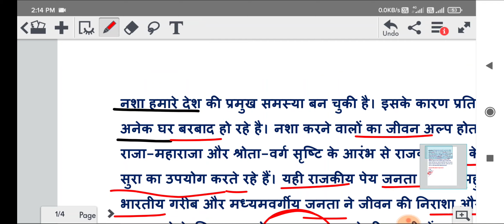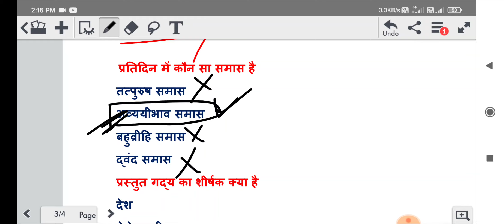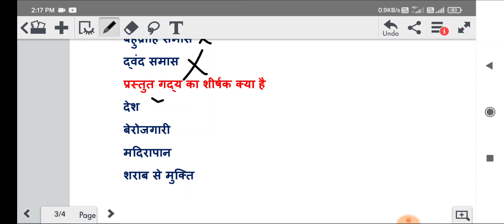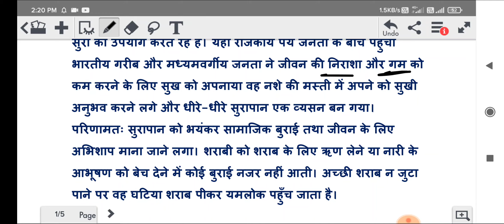पद्यांश हल करें mptet मध्यप्रदेश वर्ग -2 हिंदी || हिंदी पद्यांश varg 2 suvigya_suniljain video - 2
पद्यांश हल करें mptet मध्यप्रदेश वर्ग -3 हिंदी || हिंदी पद्यांश varg 3 suvigya_suniljain video - 3